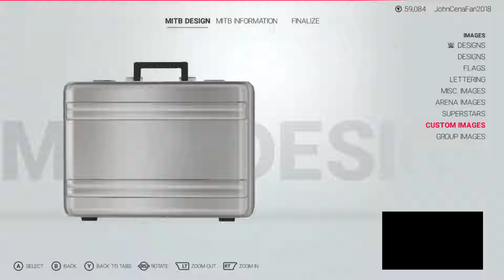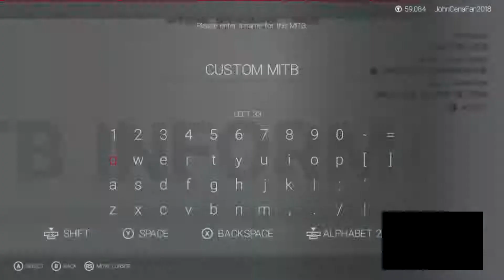Best In The Bank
WWE PPVS & Shows, November PPV